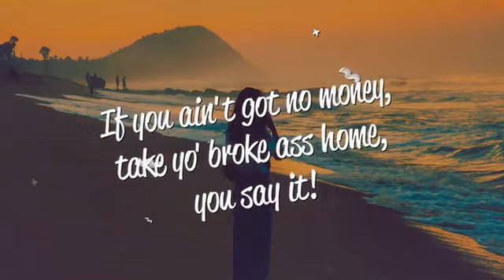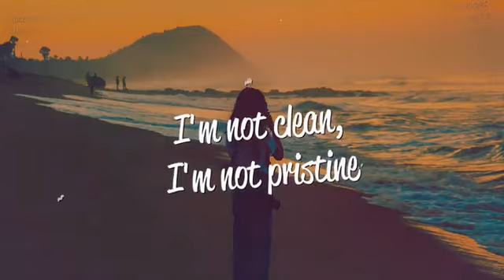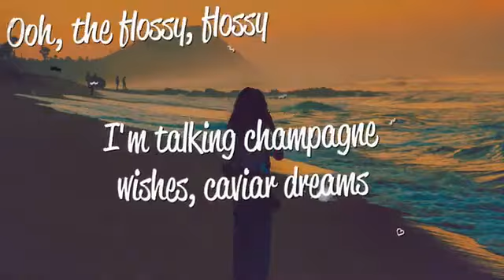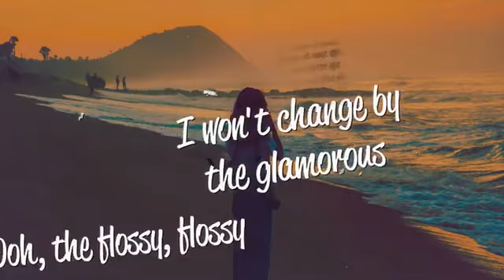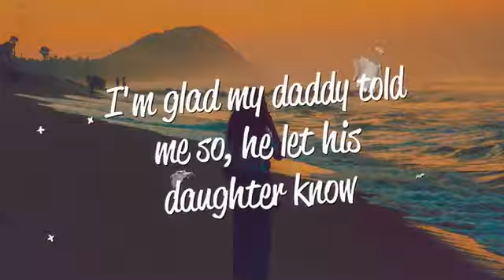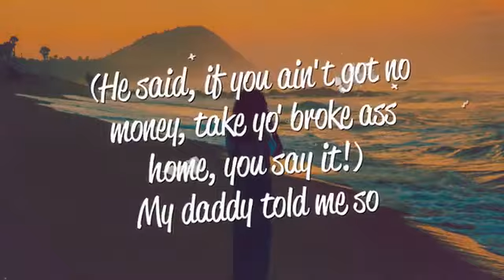Fergie - Glamorous (Lyrics) ft. Ludacris